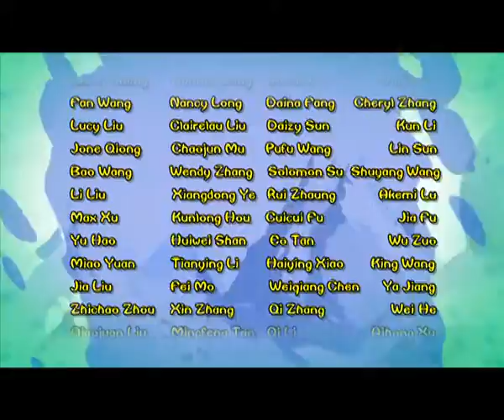Chicken Stew 156 | A Candidate Of Lion Cadet Corps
Uncle Wattles runs into a moody lion cub. Because of peculiar white fur, the cub is despised by the other youngsters and they would not even allow him to join the Lion Cadet Corps. The white lion cub needs to prove himself qualified for the corps and he is on his journey to get one thing that all the other cubs have never seen before. Before the cub could find that thing, the weasels approach. The cub and Uncle Wattles have to run uphill. The weasels chase them all the way up on the top of the mountain, which is covered in snow. The cub has never see snow, nor do the other lion youngsters. Uncle Wattles tells the cub that it is snow and one can have much fun with it. Before they could have some fun, the weasels turn up again. The cub and Uncle Wattles ride on a large rolling snowball downhill. The weasels are crashed under the snowball. The cub and Uncle Wattles stop at the Lion Cadet Corps and every young lion there begins to pay respect to the courageous white cub.